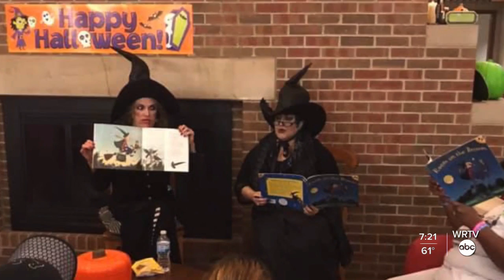Meet the Black Hat Society of Historic Irvington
Bringing joy, giving back: Meet the Black Hat Society of Historic Irvington.